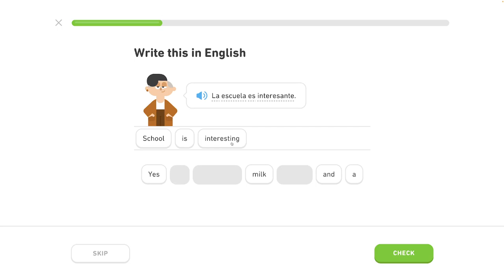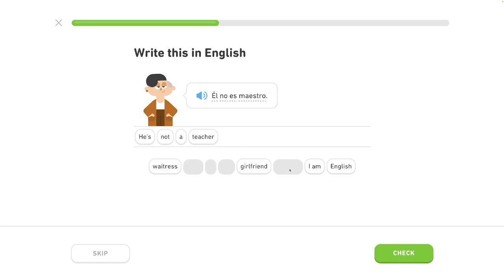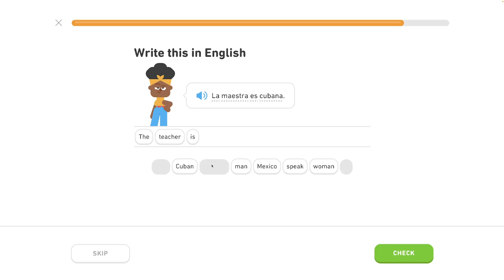🇪🇸 11. celok - Debatuj o živote iných 1/5 - Môj život a život iných - Španielsky s Yetim